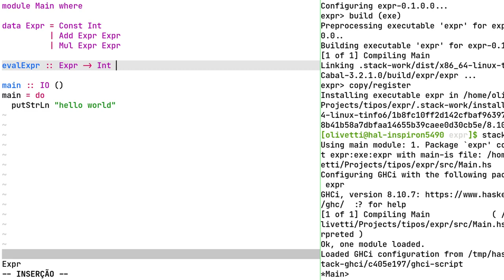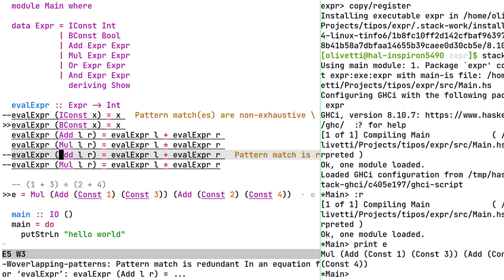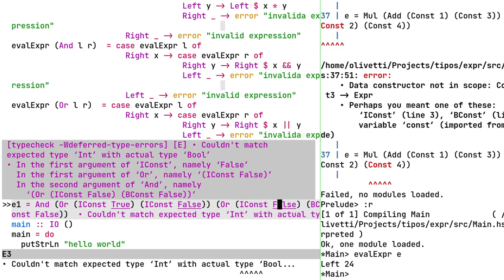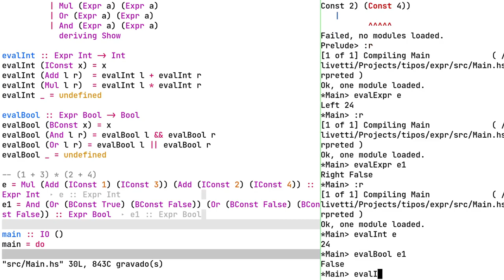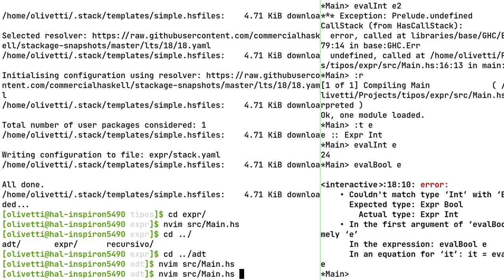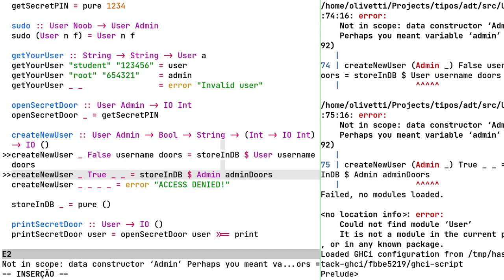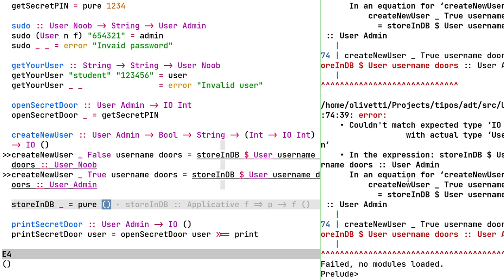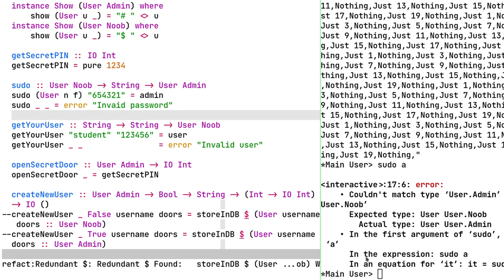3.7 - Tipos Fantasmas (Phantom Types) - Desenvolvimento Orientado a Tipos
Quem você vai chamar?